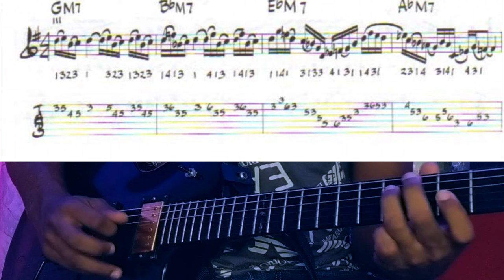Lick Jazz #2 Como tocarlo? (Feddguitarra Oficial)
Hoy les comparto un lick de Jazz de Alan deMause!
Esperando que les guste y que le saquen provecho!!

De esta manera llegamos a mas personas, y seguimos creando contenido de valor para ustedes!!